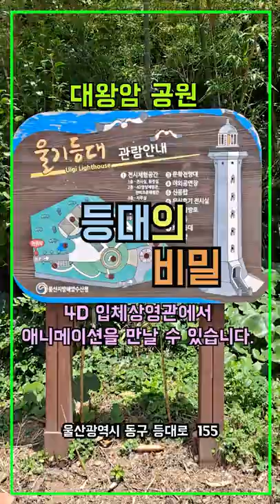[울산여행] 울기등대 (등대의 비밀)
등대의 비밀